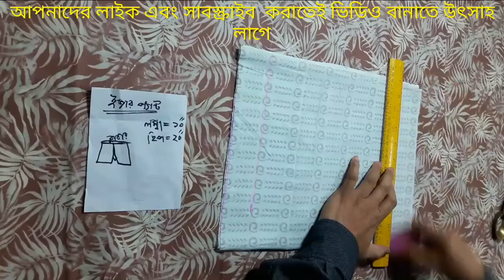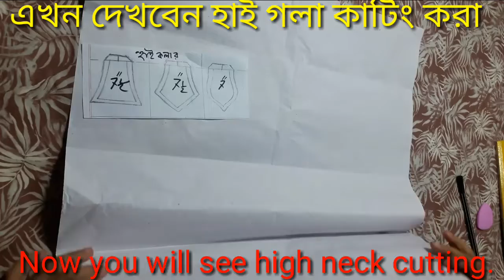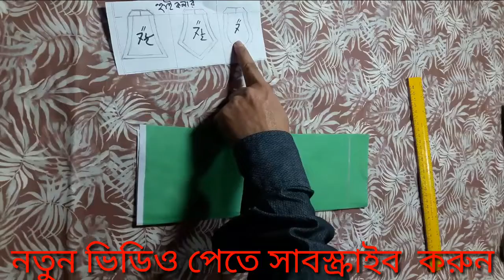ছেলেদের ইজার প্যান্ট কাটিং ও সেলাই তিন রকমের হাই গলা কটিং How To Cutting Baby Paint & Swing.Video13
ছেলেদের ইজার প্যান্ট কাটিং ও সেলাই || তিন রকমের হাই গলা কাটিং || How To Cutting Baby Paint & Swing.Forever fashion master.এই চ্যানেলে ছেলে এবং মেয়েদের 100 অধিক ড্রেসের কাজ টেকনিক্যাল ও প্রাকটিক্যাল মাধ্যমে শুরু থেকে শিখানো হচ্ছে,আপনারা এখনি সাবস্ক্রাইব করুন, লাইক দিয়ে বন্ধুদের কাছে ছড়িয়ে দিন thanks.

মেয়েদের ঘটি প্যান্ট কাটিং প্র্যাকটিক্যাল এর মাধ্যমে ও তিন রকমের ডিজাইনের গলা কাটিং

ইঞ্চি থেকে গিরা গজের হিসাব ও তিন রকমের ডিজাইন গলা কাটিং।

(A) কাপড়ে হিসাবের সূত্র ও তিন রকমের গলা কাটিং।

(B) কাপড়ের হিসাব এর সূত্র ও তিন রকমের গলা
 কাটিং।

(A) শিশুদের জাঙ্গিয়া কাটিং টেকনিক্যাল এর মাধ্যমে   ও তিন রকমের গলা কাটিং।

(B) শিশুদের জাঙ্গিয়া কাটিং প্রাকটিক্যালের মাধ্যমে ও তিন রকমের গলা কাটিং।

(A) শিশুদের ধুতি কাটিং টেকনিক্যালের মাধ্যমে ও তিন রকমের গলা কাটিং।

(B) শিশুদের ধুতি কাটিং প্রাকটিক্যাল এর মাধ্যমে ও তিন রকমের গলা কাটিং।

(A) শিশুদের নিমা কাটিং টেকনিক্যালের মাধ্যমে ও তিন রকমের গলা কাটিং।

ছেলেদের ইজার প্যান্ট কাটিং টেকনিক্যালের মাধ্যমে তিন রকমের গলা কাটিং

ছেলেদের ইজার প্যান্ট কাটিং প্রাকটিক্যাল এর মাধ্যমে  ও সেলাই তিন রকমের হাই গলা কাটিং।

মেয়েদের একছাটা স্যালোয়ার কাটিং ও সেলাই ১ম প্রকার তিন রকমের ডিজাইনের গলা কাটিং